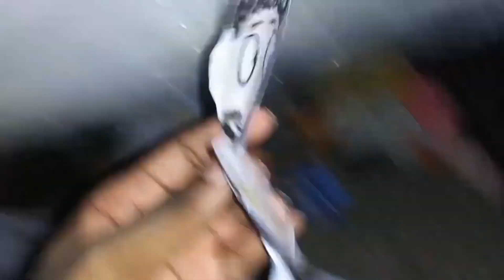Oink - Down to the City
Curls gets sent to the big wide open city! Watch Oink December 20.